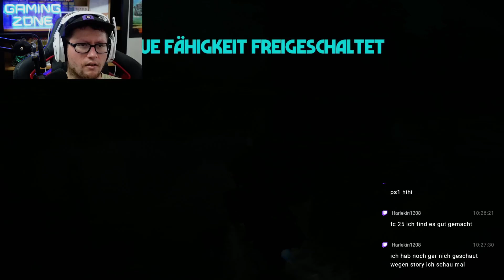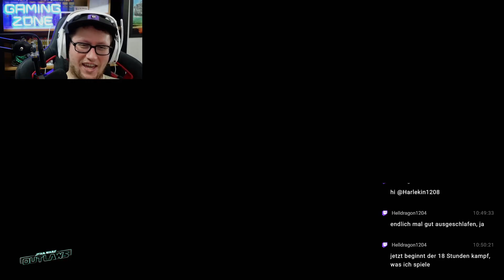STAR WARS OUTLAWS #052 - VIPER °